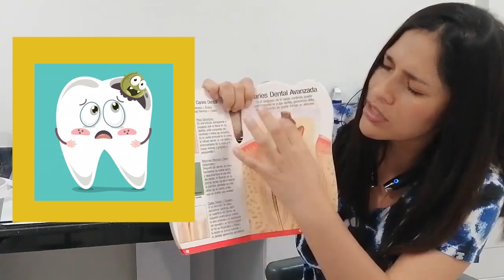QCS Cuidado de los Dientes